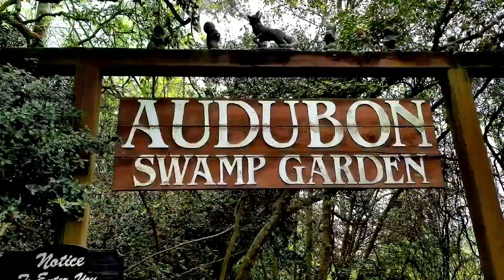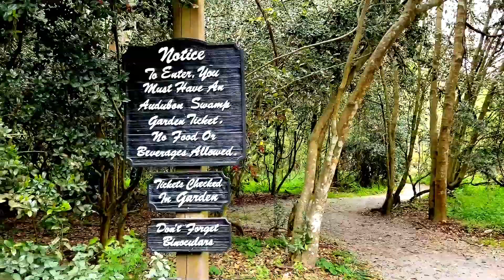বাংলা vlog/চলুন Magnolia Plantation & Gardens ঘুরে আসি/A Day Trip to Magnolia Plantation & Gardens.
অপূর্ব Magnolia Plantation & Gardens/A day trip to Magnolia Plantation &Gardens/Bengali Vlog
Today  I am going to share a day trip to Magnolia Plantation & Gardens in Charleston,South Carolina. We had a great fun there.Hope you like the video.

Title: Lights
Artist: Sappheiros
Genre: Dance & Electronic
Mood: Inspirational

 Track Info:

Title: Last Summer
Artist: Ikson
Genre: Dance & Electronic
Mood: Bright